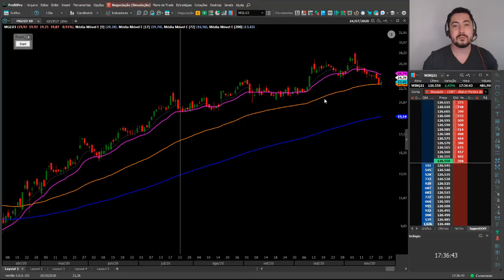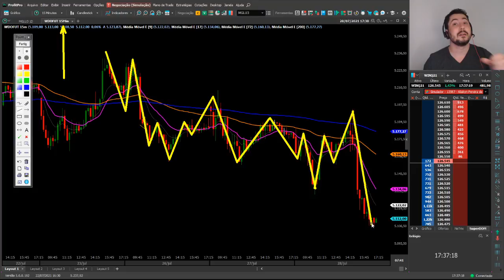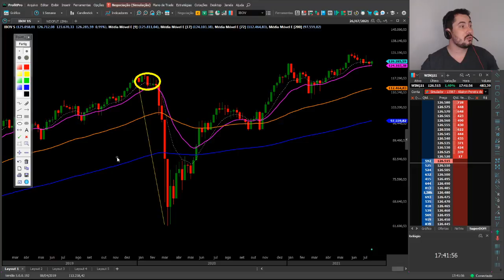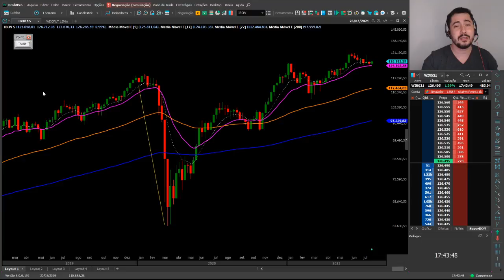🔴 PERFIL OPERACIONAL - VOCÊ SABE QUAL É O SEU?